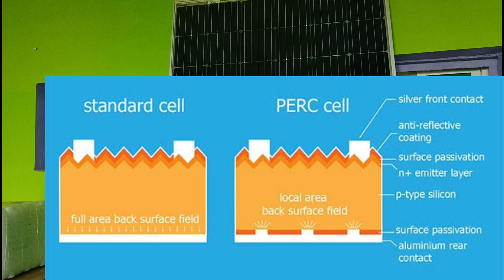1 किलोवाट सौलर पैनल की कीमत ,सबसे कम कीमत में लगाये 1किलोवाट सोलर सिस्टम, bifacyail solar panel,mono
1 kilowatt off grid solar system price |1kw  solar panels price, india, mono parc
In this video you will watch 1 kilowatt offgrid solar system price with solar panel price in india, briefly explain 1kw solar system price latest technology with bifacial panels and lithium ion battery, you will also know which is the best solar panel in India in poly ,mono ,mono perc or bifacial solar panel, complete knowledge about Bifacial solar plate
(solar panels) and solar panel price and cost of solar roof top system i.e solar panels for home with solar panels price or solar plate price by solar expert vijay yadav from best solar Companies nexus solar

 energy which is in the rank in top 10 solar manufacturer company in India.
Topic covers:
solar panels for home in india, solar panel price in india, solar plant in hindi
solar panel, solar panel price in india, solar panel price, luminous solar panel price,
1 kilowatt solar panel,1 kw solar package,1 kv solar system price,1 kilowatt solar system,nexus solar inverter ,solar ,solar panels ,solar panel,cheap solar panels in india
1 kilowatt solar panel se kya kya chala sakte hain,1 kilowatt solar panel price
1kva solar panel price
1kw solar panel biracial
solar system
DeePak chaudHarY
vijay yadav
1kva solar system
# solar creative latest technology YouTube

FOR DISPATCH
FOR COMPLAINTS
F0R ACCOUNTS
Timing- 9.00 am to 6.00 pm